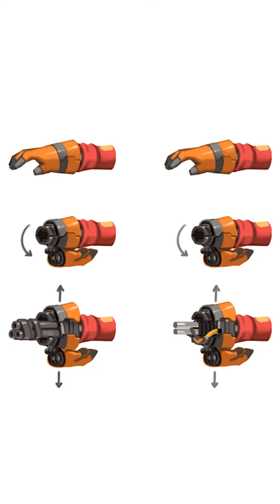TF2 Short Circuit FACTS!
TF2 Short Circuit facts! In this video we take a look at interesting TF2 facts regarding the Engineers interesting secondary, the Short Circuit!